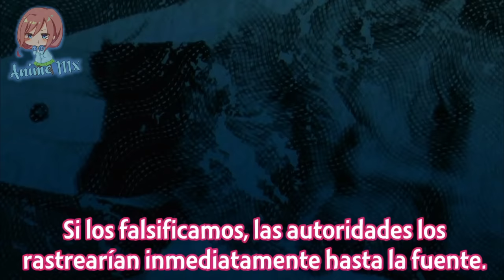Shadow SIENTE el PRRO CUL4SO que se CARGA DELTA | The Eminence in Shadow Season 2